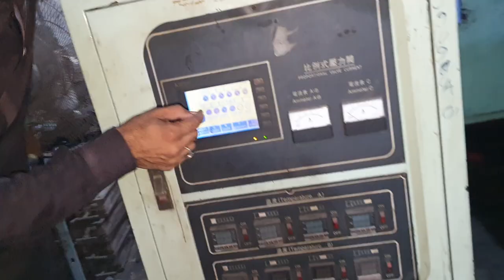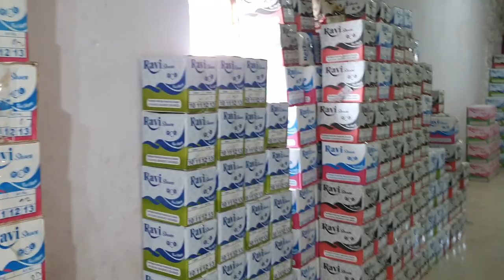Making Amazing Nike Sandals from Leather Complete Process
how to make nike sandals in factory by these local workers.
We provide different interesting skills of many individuals around the country. We hope you enjoyed a lot by seeing amazing skills of different workers which are work to earn their livelihood.